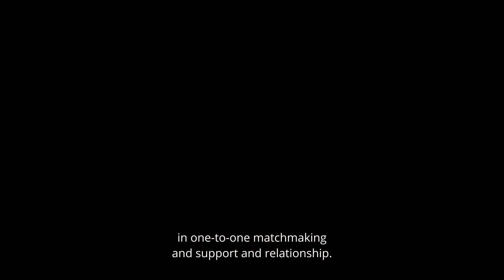[Pathways to Friendship] Celebrating Connections: Matchmaking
Phoebe Goodman reflects upon, and shares a video about, the power of matchmaking and one-to-one relationships.

Widening the Circle, which includes Pathways to Friendship, is a collaborative initiative on social inclusion between the Department of Developmental Services (DDS), The Arc of Massachusetts, and several organizations providing residential supports to persons served by DDS.

The Pathways collaboration explores the benefits of relationships between people with disabilities and people without disabilities, and provides information about resources to help interested individuals engage in and sustain those relationships.